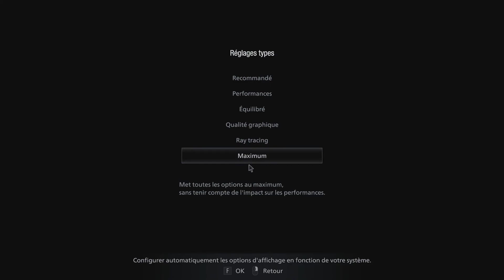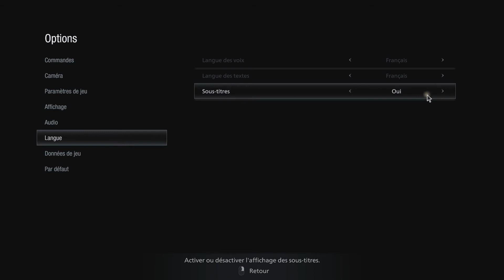RESIDENT EVIL VILLAGE DEMO GAMEPLAY - LE VILLAGE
Déroule la description ⬇️

Survie et épouvante atteignent des sommets dans le 8e titre de la franchise Resident Evil : Resident Evil Village. Graphismes ultra-détaillés, action intense en vue subjective et récit palpitant : la peur n'a jamais été aussi palpable.

♛ Partenaire ♛

Retrouvez tous mes composants & périphériques sur mon site :

🖥️ Configuration PC 🖥️